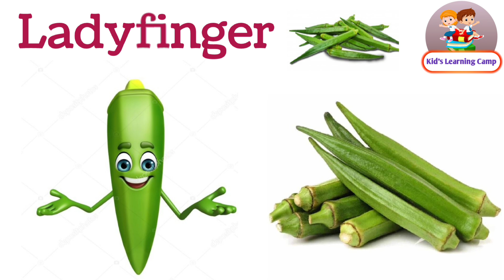Vegetable Names with Pictures | Healthy Vegetables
vegetables name
vegetables
vegetables song
vegetables name in english
vegetables drawing
vegetables recipe
vegetables name
vegetables name english mein
vegetables name in tamil
vegetables name for kids
vegetables name in kannada
vegetables name 15
animals
animals name
wild animals
body parts
preschool
creche
nursery rhymes
nursery
fruits name
rhymes
kids learning video
kids learning camp